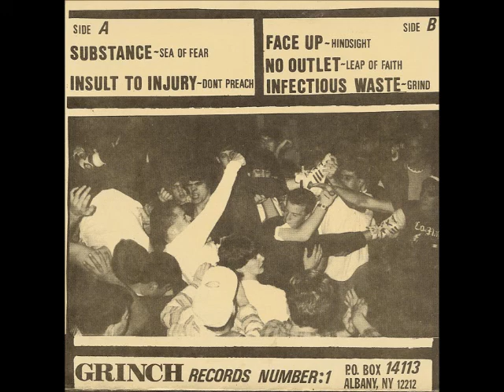Infectious Waste - Grind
Infectious Waste
Grind
Welcome to Albany Comp